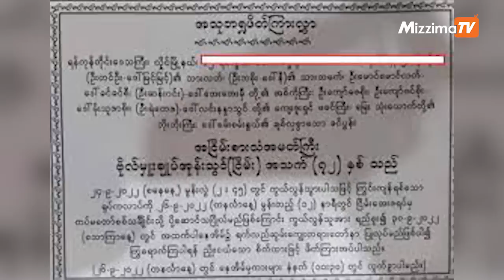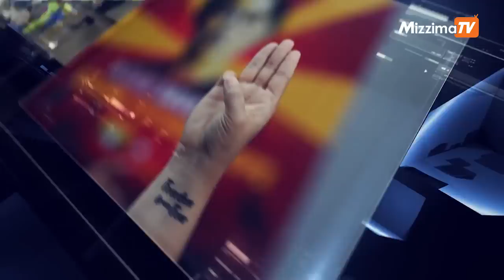အောက်တိုဘာလ ၁၀ ရက် ညနေ ၆ နာရီအချိန် အထိ နောက်ဆုံးရသတင်းများ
ရှမ်းပြည်နယ်အတွင်းဖြစ်ပွားနေသည့် ပဋိပက္ခများအတွက် တွေ့ဆုံဆွေးနွေးရန် RCSS ကမ်းလှမ်း လိုက်တဲ့သတင်း

ဗိုလ်မှူးချုပ်အုန်းသွင် (ငြိမ်း) နှင့် သားမက်တို့၏ လက်ကိုင်ဖုန်းများမှ အချက်အလက်များထပ်မံရရှိထားပြီး မစ်ရှင်များဆက်လုပ်မည်ဟု ပြောက်ကျားအဖွဲ့ပြောဆိုလိုက်တာပါ။

အိန္ဒိယနိုင်ငံသို့ ရောက်ရှိနေသည့် သီတဂူဆရာတော်အား မြန်မာနိုင်ငံသားများ ဆန့်ကျင် ကန့်ကွက်ခဲ့ကြတာပါ။

မောင်တောမြို့နယ်က စစ်ကောင်စီ နယ်ခြားစောင့် လိပ်ရစခန်းကို သိမ်းပိုက်လိုက်ကြောင်း AA အတည်ပြုလိုက်တဲ့သတင်းတို့ကို တင်ဆက်ပေးပါမယ်။

Photo - CJ